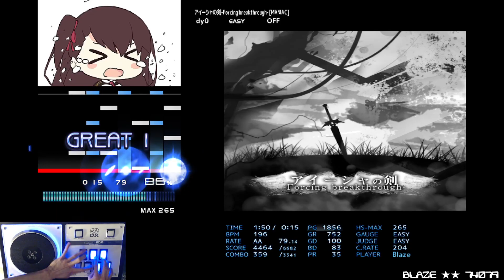[BMS] dy0 アイーシャの剣-Forcing breakthrough- [MANIAC] EASY CLEAR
OP: ー

CUNi DRAMATIC TRANCE CORE
アイーシャの剣-Forcing breakthrough- [MANIAC]
Alicia* obj m